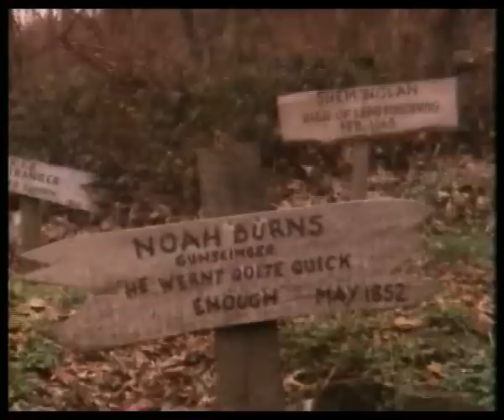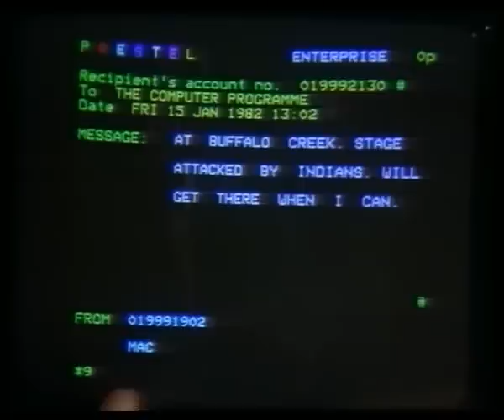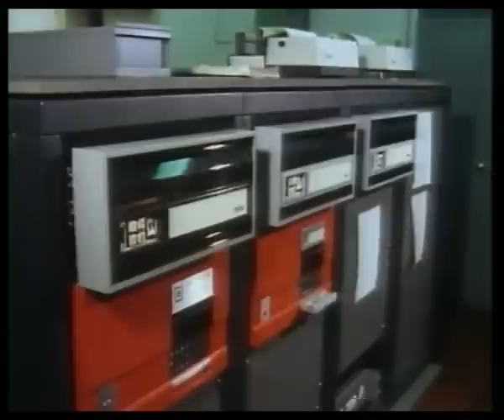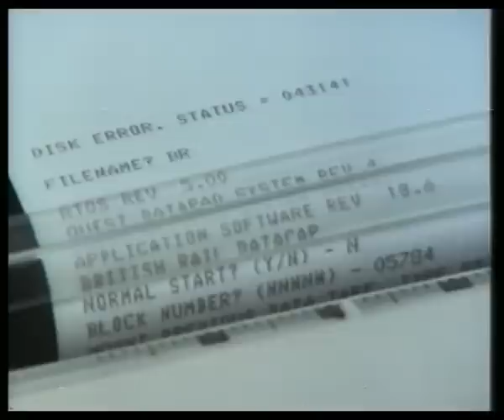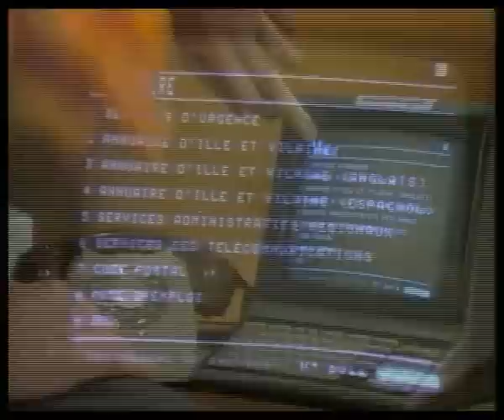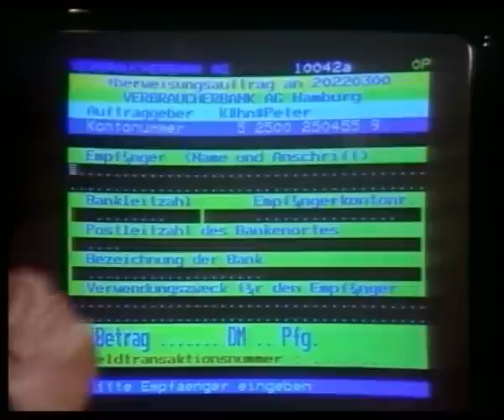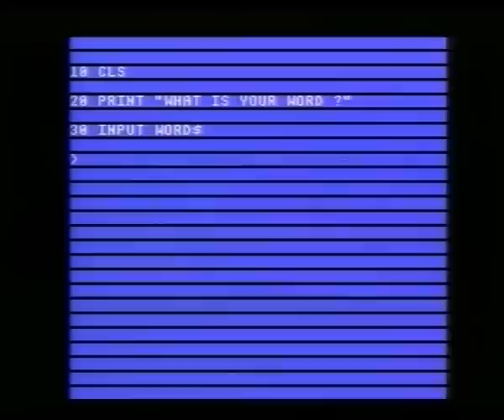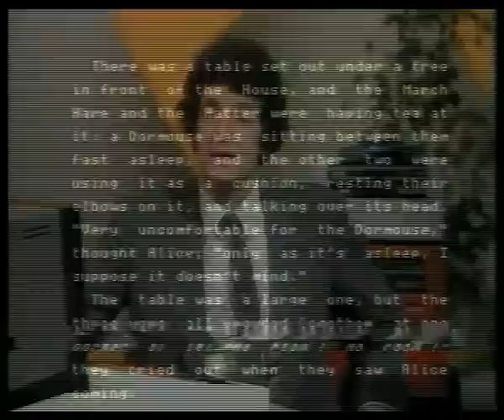The Computer Programme Episode 5: The New Media (communications and media)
The Computer Programme was a TV series, produced by Paul Kriwaczek, originally broadcast by the BBC (on BBC2) in 1982. The idea behind the series was to introduce people to computers and show them what they were capable of. The BBC wanted to use their own computer, so the BBC Micro was developed as part of the BBC Computer Literacy Project, and was featured in this series. The series was successful enough for two series to follow it, namely Making the Most of the Micro in 1983 and Micro Live from 1984 until 1987.
The two studio presenters were Ian McNaught-Davis (known as 'Mac') and Chris Serle, the former showing the latter some of the rudimentary basics of computer operation and BASIC programming. The 'on location' reporter was Gill Nevill.

Each programme would normally start with either Serle or McNaught-Davis introducing a real life situation where computers are being (or could be) applied - examples included the office, a car factory and the British Library. This would form the theme which would underpin the demonstrations shown on the programme.